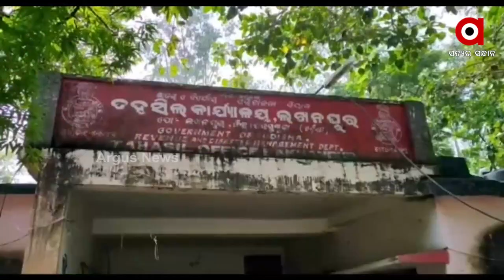2000 Displaced Families During the Hirakud Dam Project Suffer in Sambalpur District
It's been 65 years since the displacement. To date, no compensation has been paid or the process has been completed. On November 15 last year, the Chief Minister announced to provide housing to the families of 2,000 Hirakud displaced persons in Jharsuguda district. The announcement was made but The grief of the displaced during the construction of the Hirakud dam in Sambalpur district is unending.